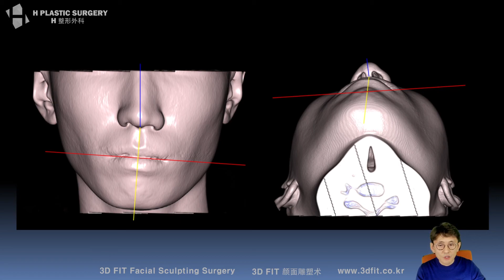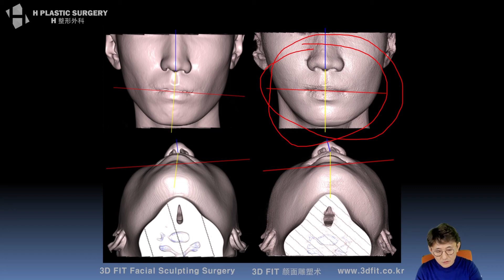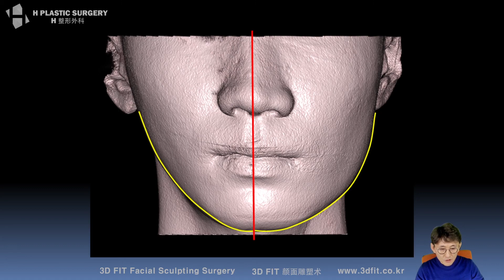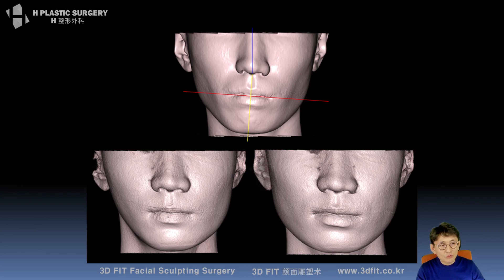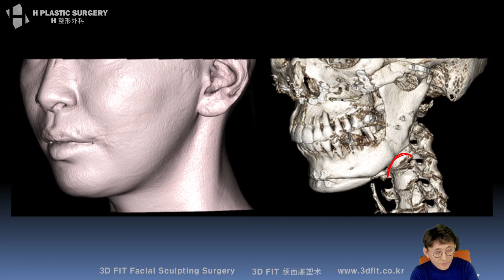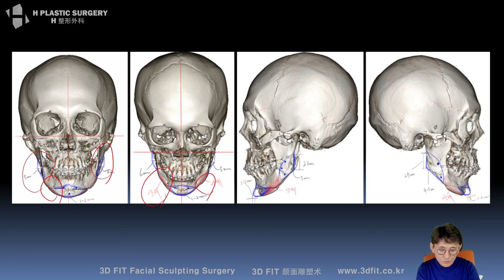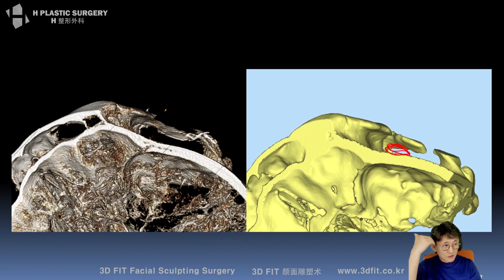Correcting facial asymmetry with bimaxillary (2 jaw) surgery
On 1st March, I talked under the title of  ‘You want to correct facial asymmetry? It is not what we can correct, but what we can improve’ on youtube live. It was lived on my korean channel, and I'm posting it with english subtitles here in series.

[Facial Asymmetry - It’s not what we can correct, but what we can improve]
1. What is facial asymmetry?
2. Facial asymmetry diagram by head and face type
3. Understanding facial asymmetry with an example
4. Correcting facial asymmetry with bimaxillary (2 jaw) surgery
5. Improving asymmetry of Zygoma, Jaw and Face - Design, surgical Methods and Results
6. Asymmetrical Nose Surgery - Crooked Nose
7. Asymmetrical Head Surgery - Head Shape

H Plastic Surgery
5f, 509 Gangnam-daero, Seocho-gu, Seoul, Korea